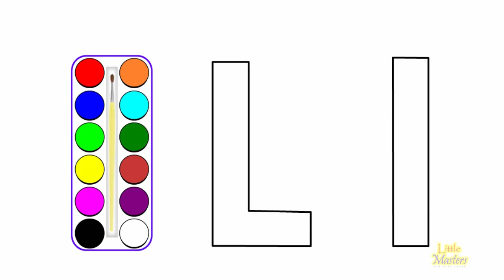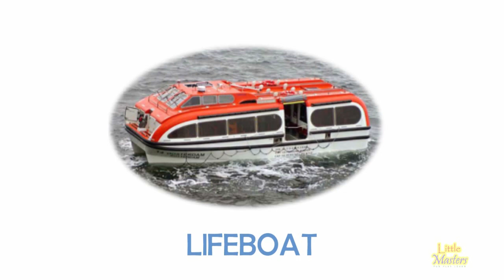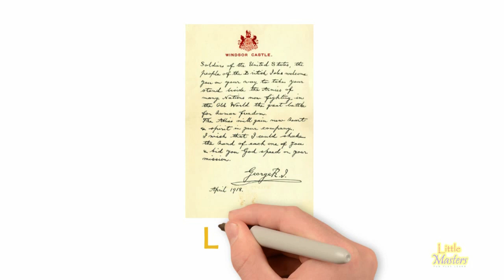Alphabet Words - L Words (PRESCHOOL) | Alphabet for Kids | Letters for Toddlers Children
Children can learn "L Words" using this video, in our series "Alphabet Words".